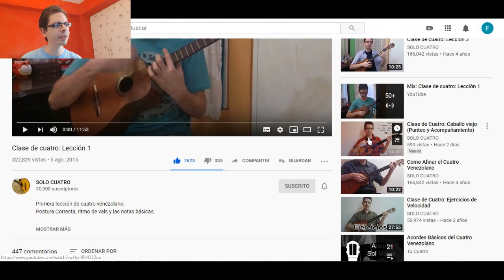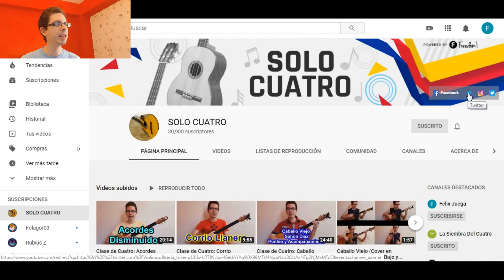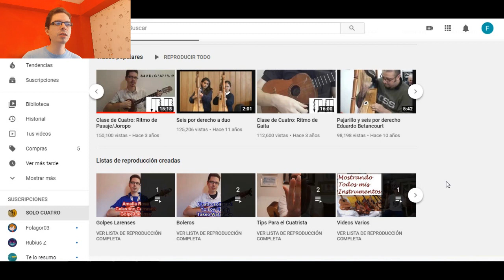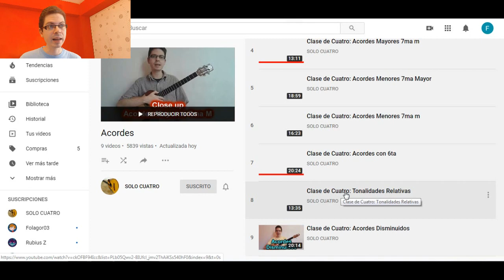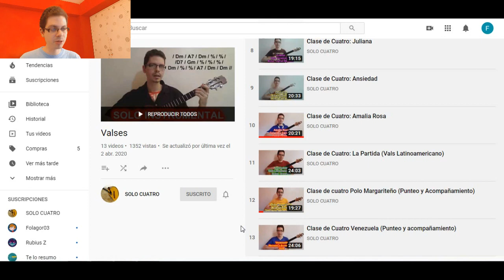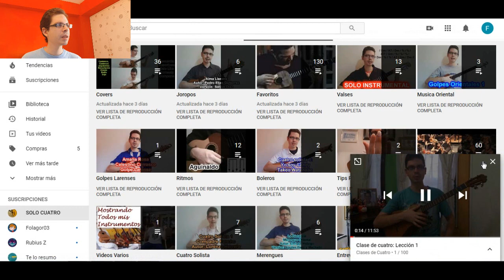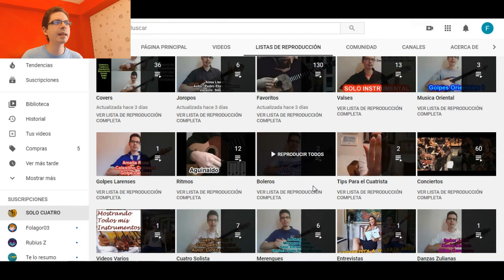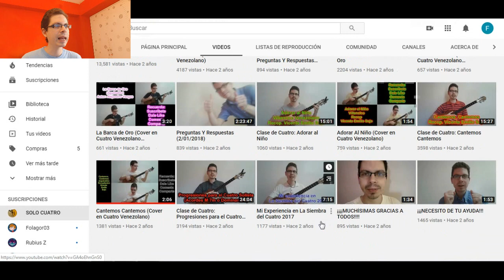Clase de Cuatro: ¿Como debes ver mis videos?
En este video te explico que orden debes seguir para aprender a tocar cuatro con mis videos

Cuenta en Venezuela
Cuenta de ahorros banco mercantil
No: 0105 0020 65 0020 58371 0
Felix Crudele
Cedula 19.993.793